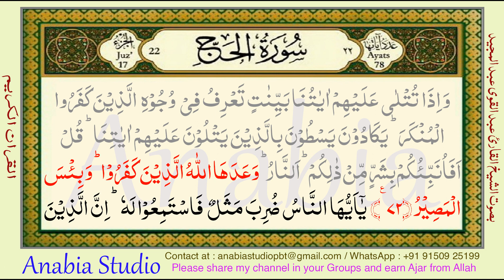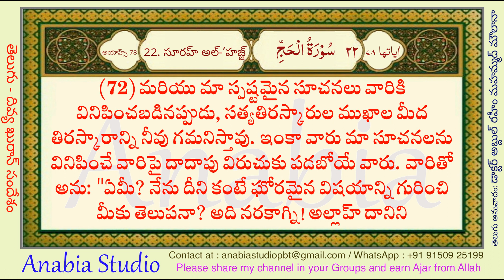KR 0972 Telugu s022 071 072